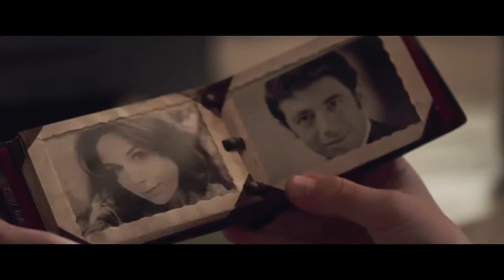UN SAC DE BILLES Bande Annonce (Patrick Bruel, Christian Clavier)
La vie de Maurice et Joseph, deux jeunes frères juifs livrés à eux-mêmes dans la France occupée.

Découvrez la bande-annonce du film UnSacDeBilles de Christian Duguay. Au cinéma le 18 janvier 2017 Avec un Casting 5 étoiles : Patrick Bruel, Elsa Zylberstein, Bernard Campan, la participation.